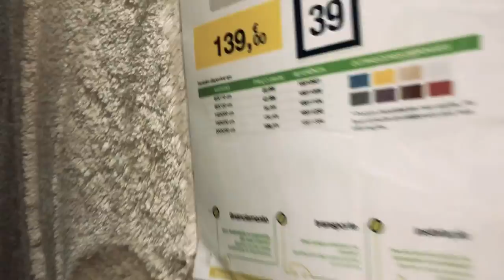SPRING MAKEOVER: SALA & VARANDIM | Inês Rochinha